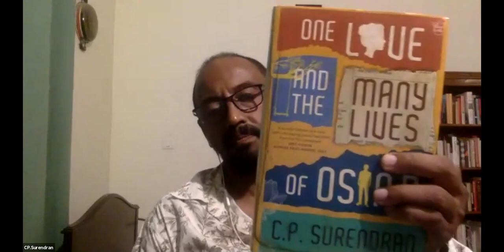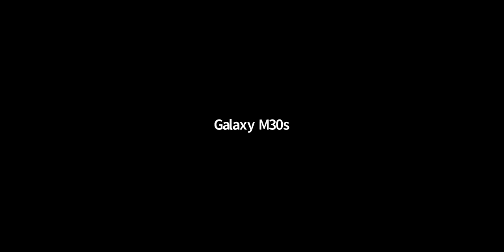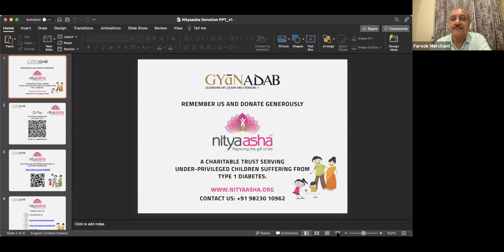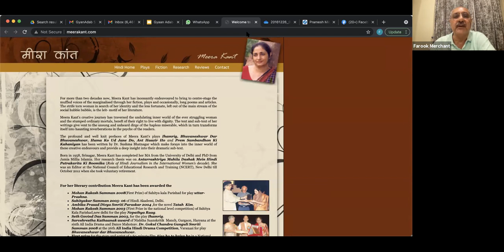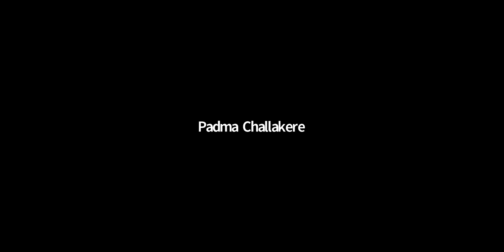One Love and Many Lives of Osip B by C P Surendran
In this book, Surendran presents a powerful narrative, thoroughly engaged and insightful into the place of politics, culture and sexuality in the lives of our contemporaries. It is an ambitious work, steering clear of the recent re-mythologizing of the Indian past which has been put at the service of a certain political ideology of resentment, self-glorification and evasion of the realities of the present. It is a novel in the classic realist European mold, committed to a close scrutiny of individuals in their relation to society and nation, but clearly written after, and feeling the impact of, the post- Boom work of the Latin Americans and Rushdie’ fantastic narratives. It synthesizes these two strands in a peculiarly Indian fashion, in a highly idiosyncratic and original manner